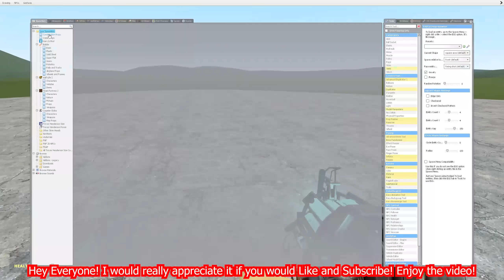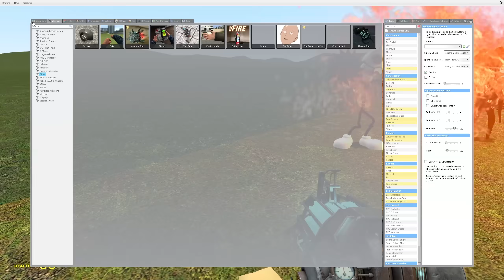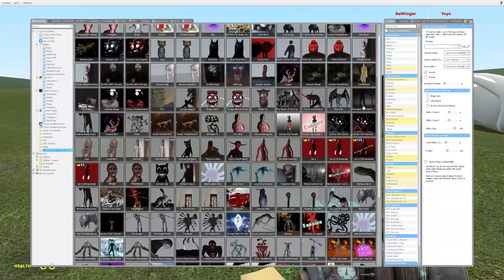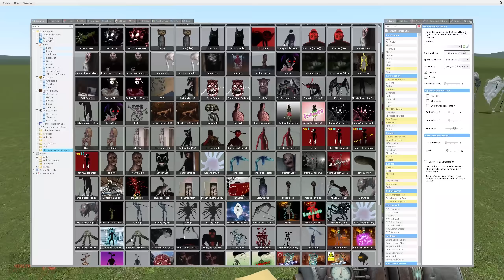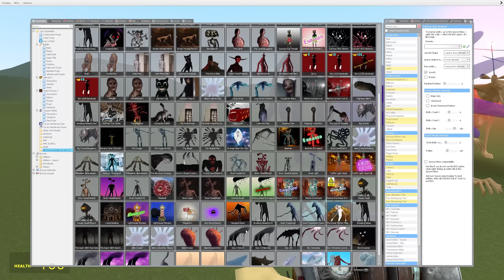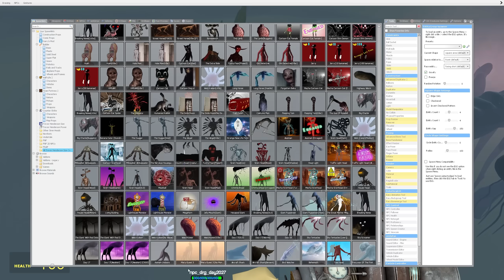NEW UPDATED ALL TREVOR HENDERSON CREATURES SIZE COMPARISON!! Garry's Mod [2022]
All Trevor Henderson Creatures in height order in Garry's Mod! (includes some of Leovincible and others OCs!)